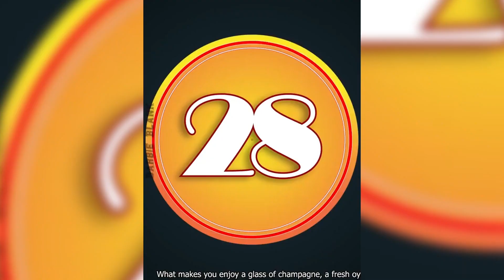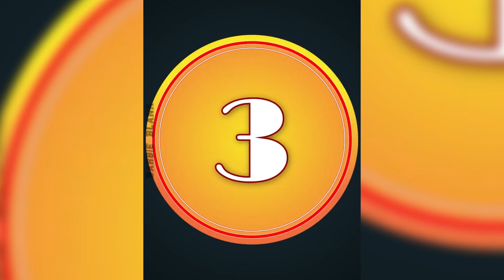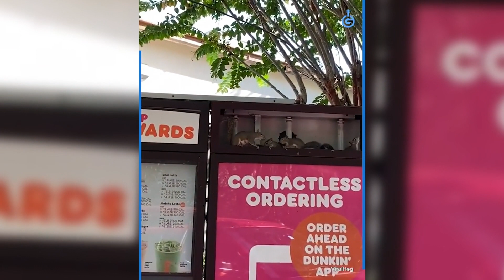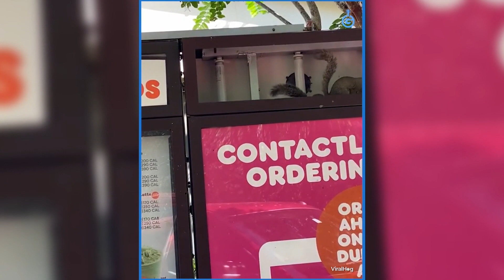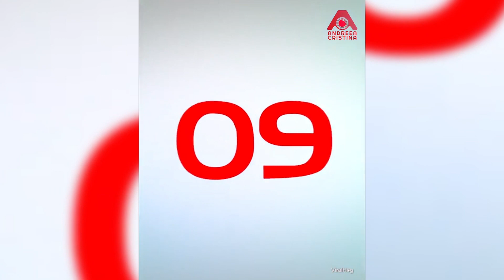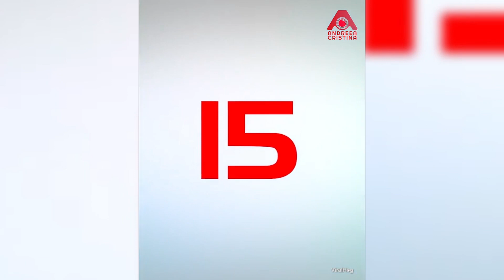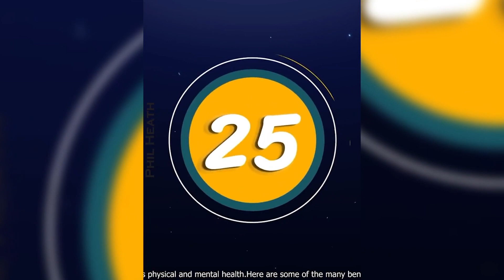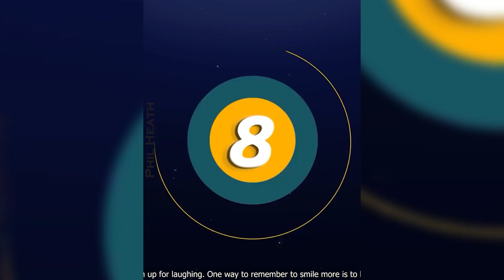TOP 100 EN İYİ KOMİK VİDEOLAR